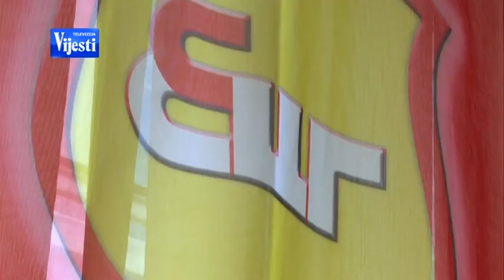SUDJENJE ZA MOBING 160413 - TV VIJESTI